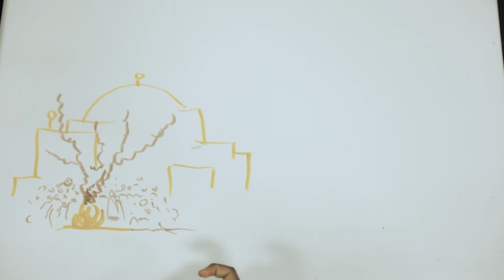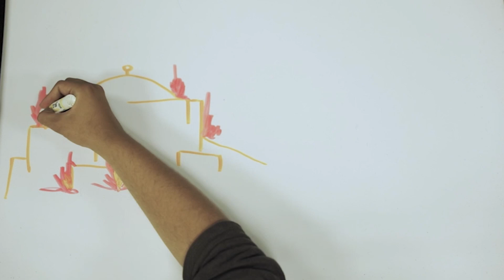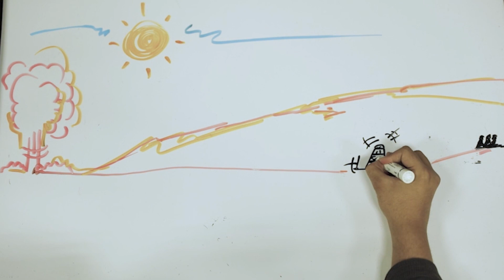Xtreme Kids | Padre Nuestro | Siempre Adoraré a Dios | Niños Pequeños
Fiesta Xtrema Primaria - Xtreme Kids (Domingo 3 de Enero 2021)

¡Hey amigos! estamos muy emocionados por compartirles nuestra clase Online ¡Xtreme Kids Live! Donde aprenderemos que fuimos creados para adorar a Dios.
Te invitamos a disfrutar de las increíbles canciones, coreografías, manualidades, juegos y dinámicas.